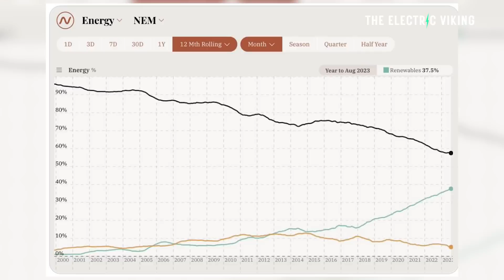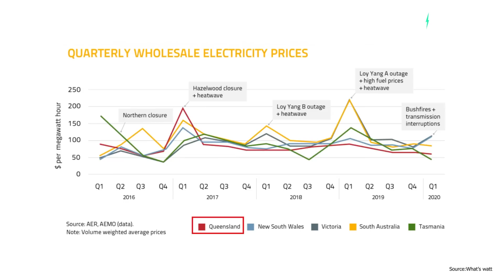Australia hits record 38% renewables in winter - gas and coal hit record lows